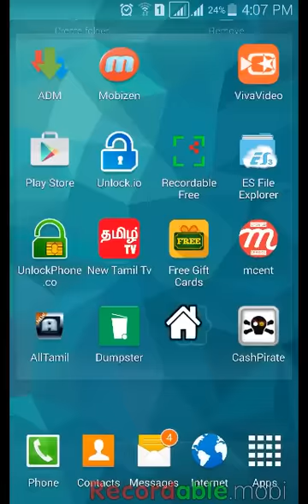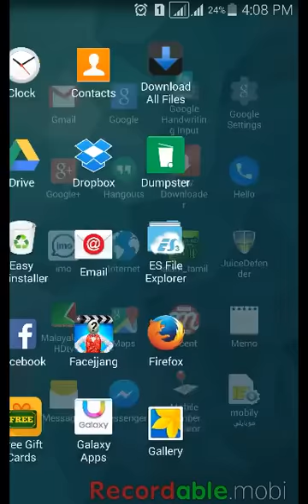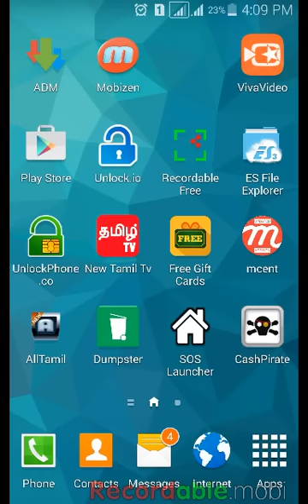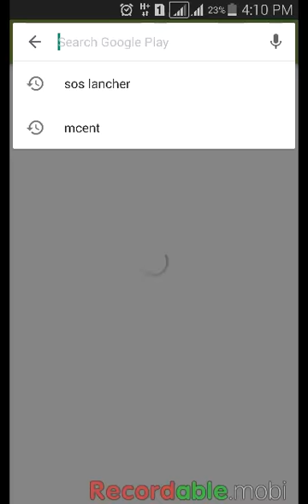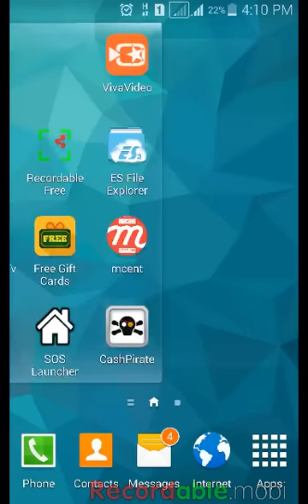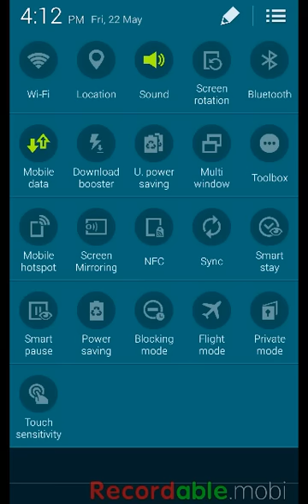107.ULTRA POWER MODE ALL MOBILE -TAMIL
pls scbcribe our youtube channal android pettikadai apps download link